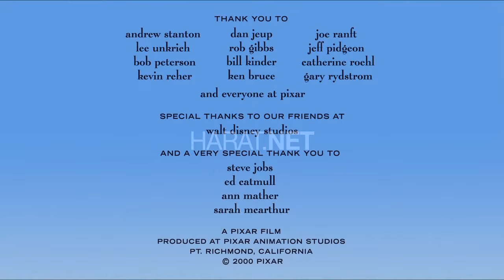Teamwork - For The Birds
"For the Birds" is a 2000 animated short film produced by Pixar Animation Studios and directed by Ralph Eggleston. It won the Academy Award for Best Animated Short Film in 2001.